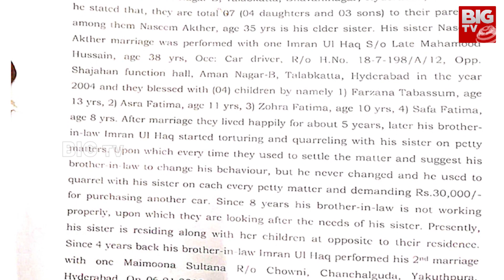నాంపల్లి కోర్టు సంచలన తీర్పు.. : Nampally Criminal Court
నాంపల్లి కోర్టు సంచలన తీర్పు.. : Nampally Criminal Court |  @BIGTVHyderabad